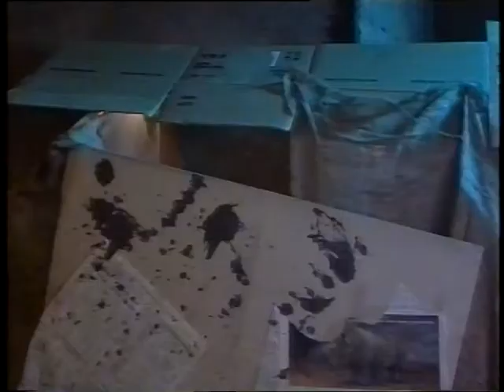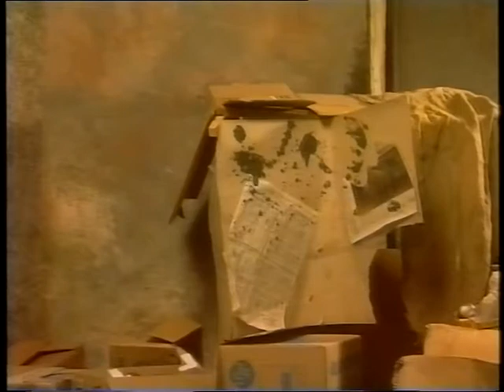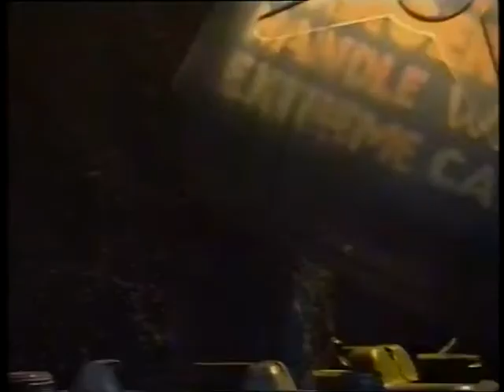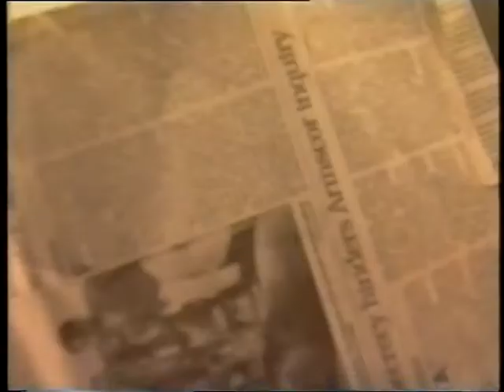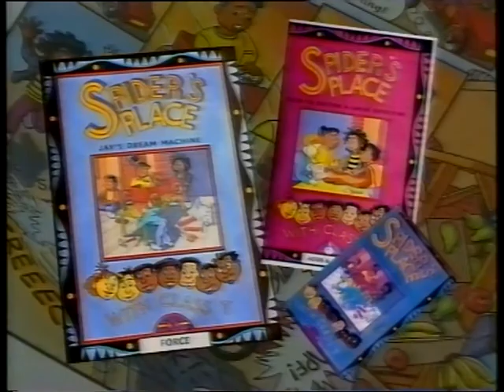Spider's Place: The Smelly Green Stuff (Pollution)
This programme deals with the science behind garbage and waste disposal